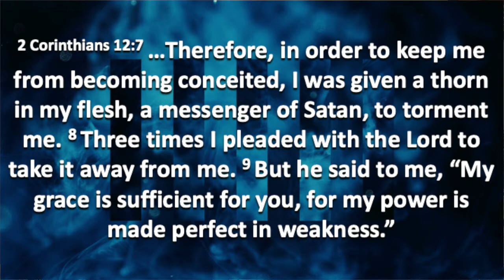Five Minutes With Phil - April 21, 2021